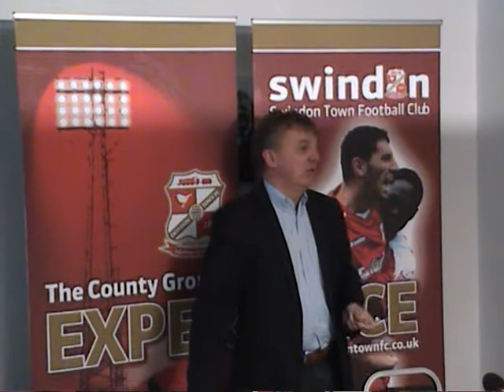Malpas leaves Swindon Town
Town Chairman Andrew Fitton and midfielder Lilian Nalis give us their reaction.